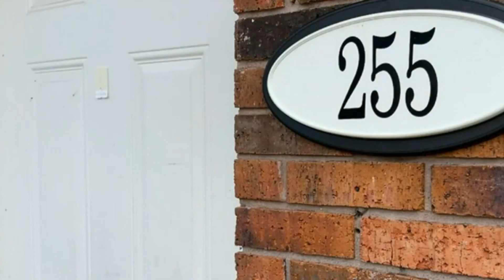Crime News Daily: September 15, 2022